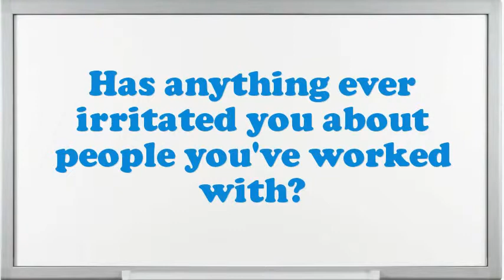Cinder Snapper interview questions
Interview Questions for Cinder Snapper.What are you doing if you worked as an Cinder Snapper?What makes your comforts about an Cinder Snapper position?How prolonged do you plan to stay at company if offered the Cinder Snapper position?What are your professional objectives for an Cinder Snapper?What pertinent Cinder Snapper skills do you possess?What extreme challenges presently do you think an Cinder Snapper is facing?What achievements have you gained working as an expertise Cinder Snapper?Give me an example of a stressful condition for Cinder Snapper?10 popular interview questions, commonly asked interview questions, first job interview questions,